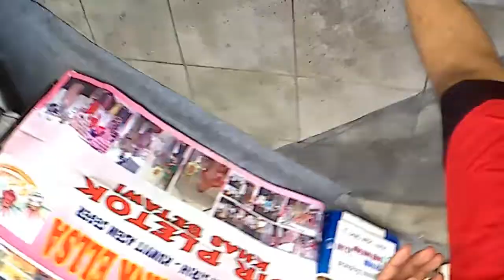Lari di Jakarta International Velodrome